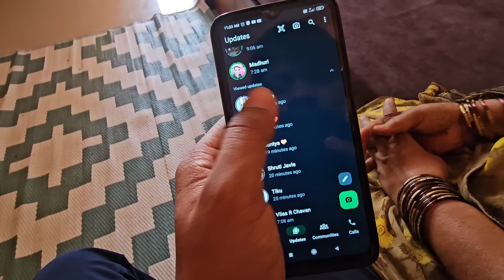New Jodi Ke Sath Mummy Ka 48th Birthday Celebration 🤩